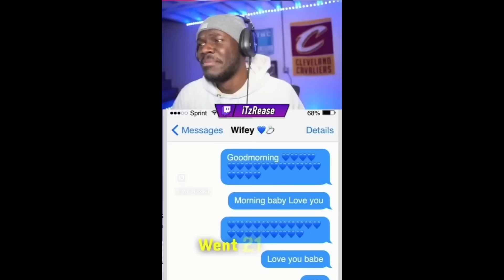It Happened… Girlfriend Ruins Relationship In 24 Seconds